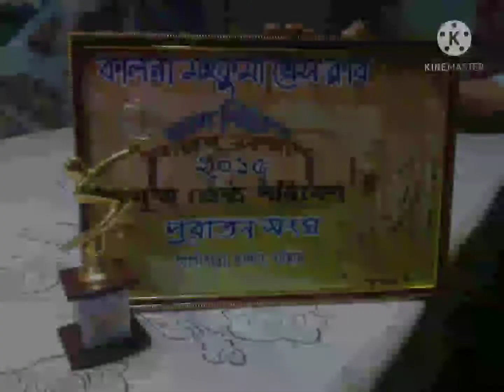ART ASSEMBLY as a art worker